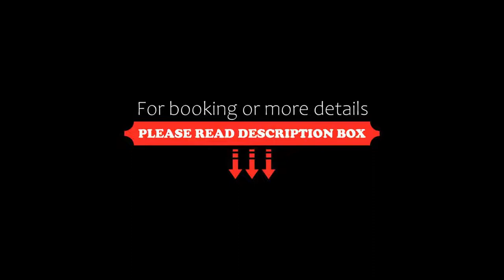Days Inn by Wyndham Brantford, Brantford, Canada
About Property:
You're eligible for a Genius discount at Days Inn by Wyndham Brantford! To save at this property, all you have to do is sign in.
Located off Highway 403, this Brantford hotel offers a complimentary daily breakfast and an on-site fitness centre. Free WiFi is available throughout.
Each room features a flat-screen TV, a microwave, a fridge and individually controlled heating/air conditioning. The bathroom contains a hairdryer.
Guests c...
Property Type: Hotel
Address: 460 Fairview Drive, L3R7A9 Brantford, Canada
Searching For
1. Days Inn by Wyndham Brantford - Brantford - Canada
2. Days Inn by Wyndham Brantford - Brantford - Canada Address
3. Days Inn by Wyndham Brantford - Brantford - Canada Rooms
4. Days Inn by Wyndham Brantford - Brantford - Canada Amenities
5. Days Inn by Wyndham Brantford - Brantford - Canada Offers and Deals
Audio Credit:
Track Title: Subway Dreams
Artist: Dan Henig